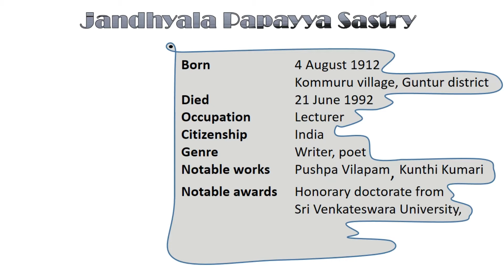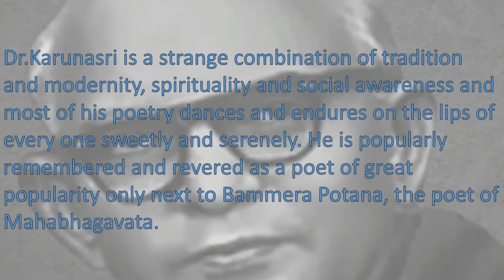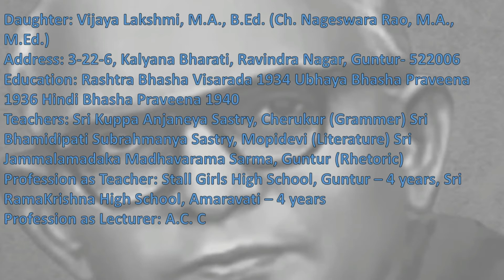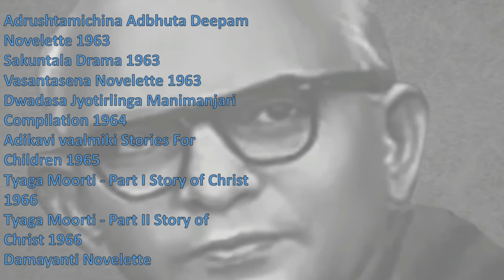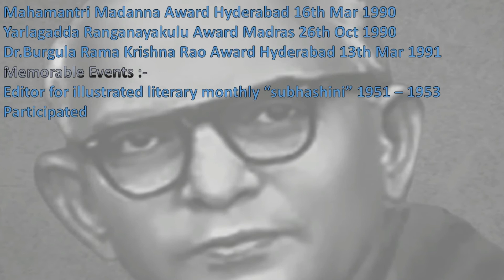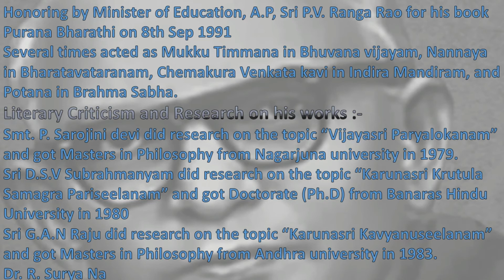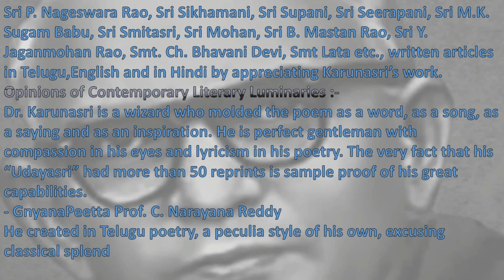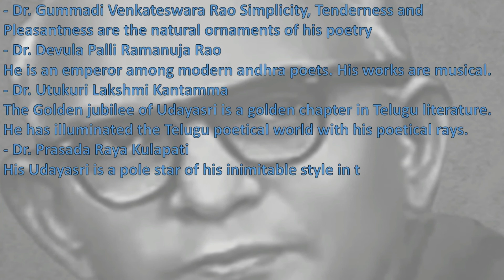Jandhyala Papayya Sastry Biography | జంధ్యాల పాపయ్య సాస్ట్రీ జీవిత చరిత్ర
TeluguTV is India's Best YouTube Channel and your final stop for BEST IN CLASS content.

Get all the fastest updates on Cinema, Politics, Cricket, Devotional, Lifestyle and Health Tips
And Many More... Keep In touch with Us...

Happy You Tube Watching